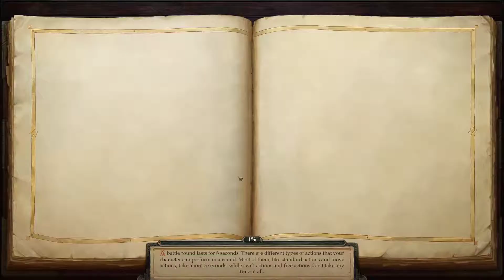Pathfinder: Kingmaker - Evil - Episode 24 - Tuskgutter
Keeping a fresh pace going, we lead Amiri to her goal of hunting down Tuskgutter, with great prejudice.